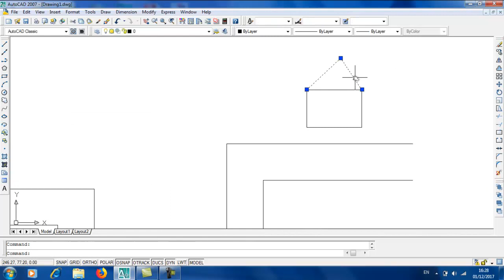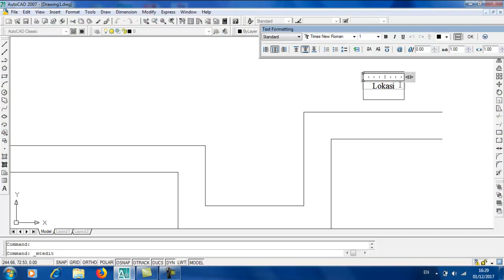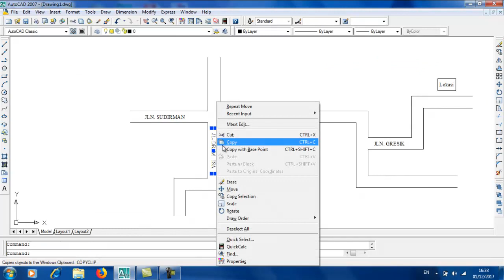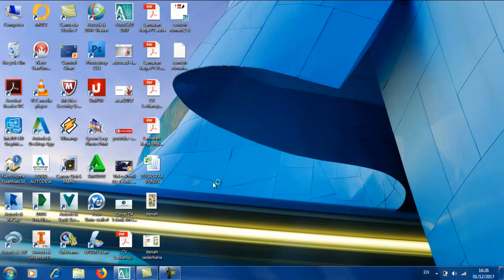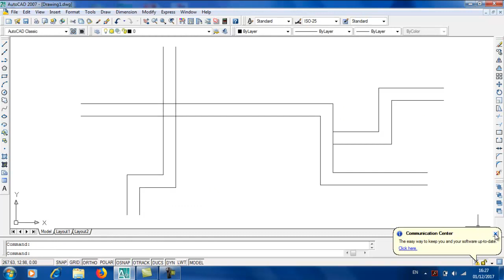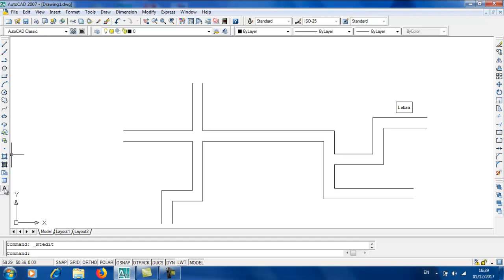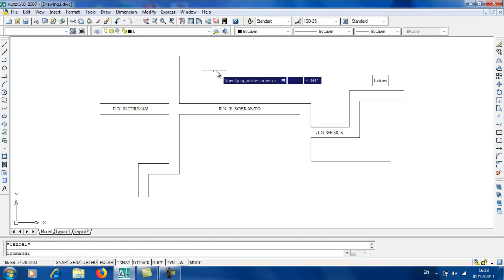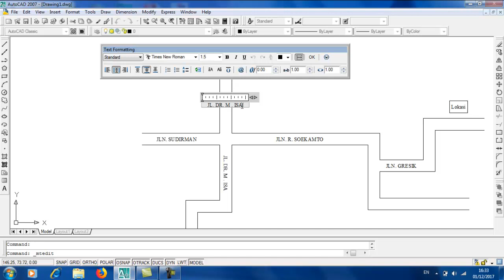Cara Membuat Denah Jalan